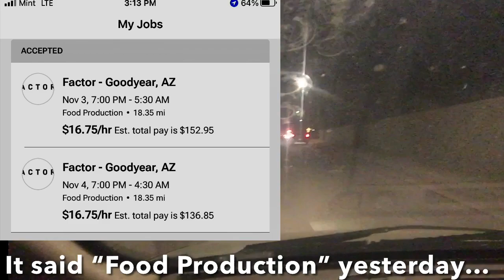Dan Dan Vlog 1360.1: November 3rd: driving to my first night working at Factor_ (part 2)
Friday, November 3rd, 2023, 6:25 pm

Due to the limitations of my old iPhone that I edited this on, I had to split this drive into two videos.